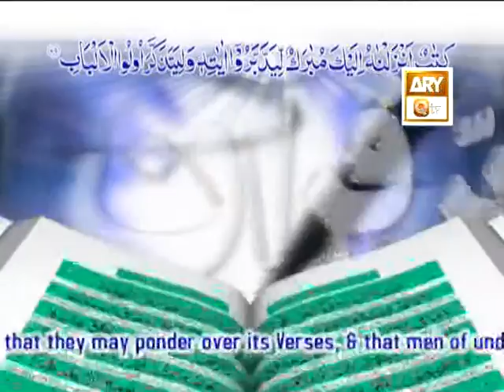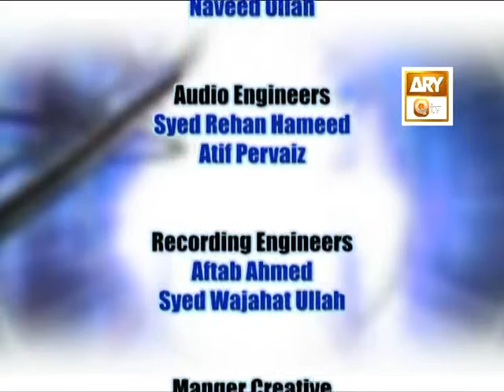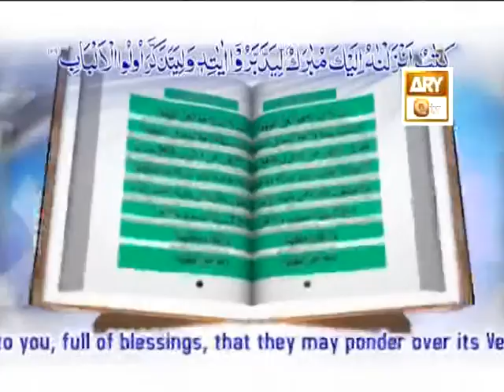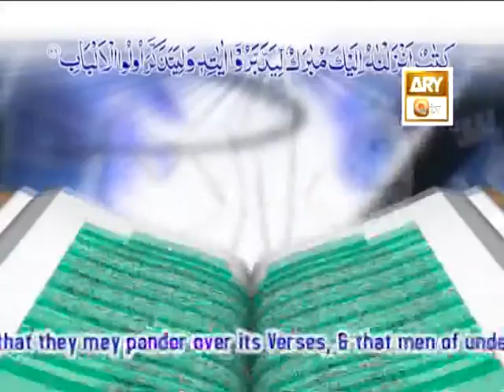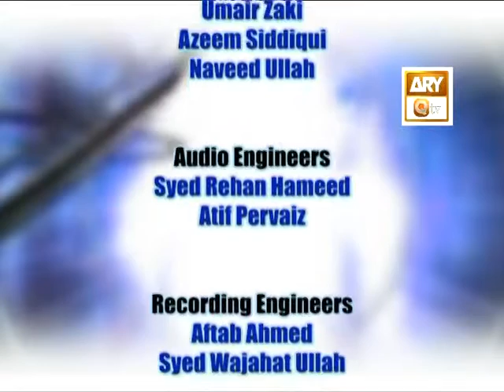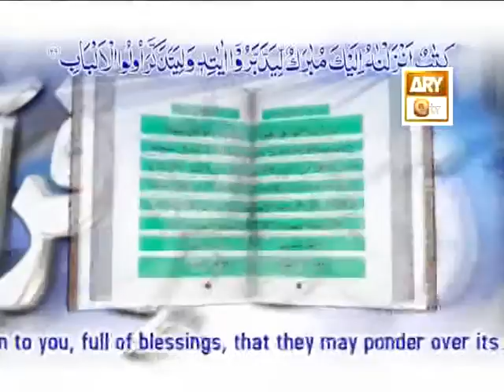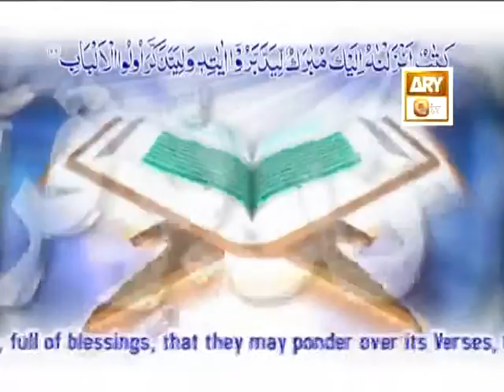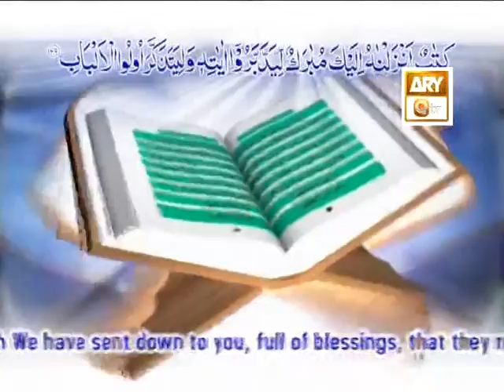Tadabbur e Quran - Eposide ' 771-776"Mufti Muhammad Akmal Qadri'